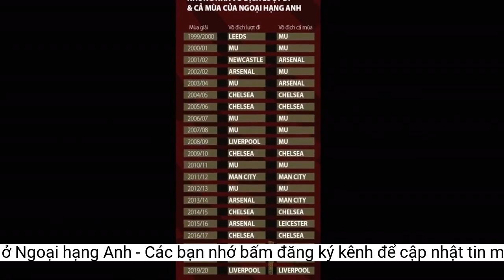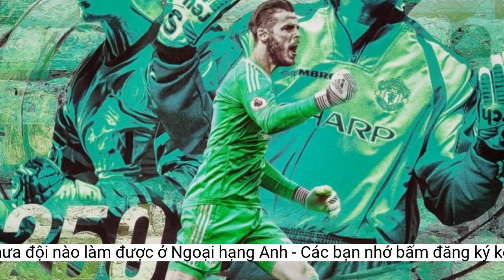MU đạt mốc ấn tượng, chưa đội nào làm được ở Ngoại hạng Anh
Quỷ đỏ phấn chấn hơn dưới thời Ralf Rangnick với chiến thắng 3-1 Brentford, chạm mốc kỷ lục ấn tượng chưa đội nào làm được ở Premier League.Chiến thắng cũng giúp các cầu thủ MU lấy lại khí thế, sau khi chỉ thắng 1 trong 3 trận gần nhất mọi đấu trường với một lối chơi kém thuyết phục cùng những ồn ào bất hòa nơi hậu trường.
Nhưng cậu ấy mới trở lại sau chấn thương. Chúng tôi dẫn trước 2 bàn tương tự như trận gặp Aston Villa (sau đó để gỡ hòa) và tôi muốn MU lần này phải chắc chắn hơn.
MU sẽ gặp West Ham ở trận đấu tiếp theo Premier League, lúc 22h ngày 22/1.
Chúng tôi phải thay đổi một vài thứ. Hiệp 1 MU chơi không tốt ở hầu hết mọi góc độ của trận đấu. Chúng tôi chuyền chậm, không đủ mạnh trong các tình huống 50/50”.
Chiến lược gia người Đức lên tiếng về tình huống này: “Đó là điều bình thường. Ronaldo là một tiền đạo và cậu ấy muốn ghi bàn.
MU là đội đầu tiên tại Premier League có được 300 trận thắng trên sân khách
Thắng Brentford ở trận đấu bù, MU trở thành đội đầu tiên trong lịch sử Ngoại hạng Anh đạt mốc 300 trận thắng trên sân khách.
Trong trận này, Ronaldo trở lại sau 2 trận vắng mặt do bị đau nhưng được HLV Rangnick thay ra bằng trung vệ Harry Maguire ở phút 71 khiến tay săn bàn người Bồ tỏ ra tức giận.
Ralf Rangnick làm dịu tức giận của Ronaldo khi giải thích rõ MU cần phòng thủ tốt hơn thay vì xôi hỏng bỏng không như trận gặp Aston Villa
Dù vậy, Quỷ đỏ chơi khá lép vế trong hiệp 1 trước chủ nhà Brentford, trước khi kịp thăng hoa trong 45 phút còn lại để lấy trọn 3 điểm nhờ công của Elanga, Mason Greenwood và Marcus Rashford.